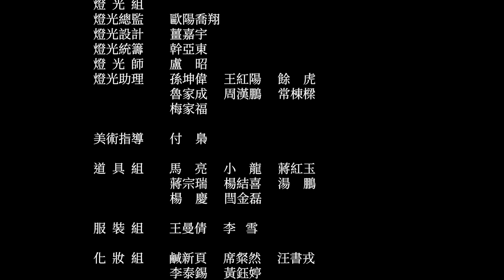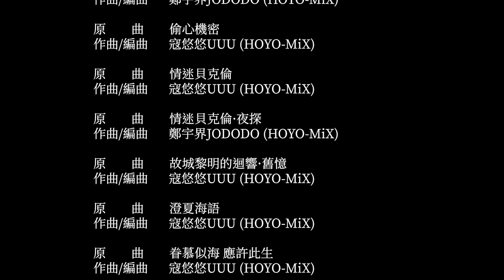《未定事件簿》三週年特別紀念「循聲歸心」｜心跳迴響，循聲歸航。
心跳迴響，循聲歸航。

「循聲歸心」週年特別紀念，記錄三載心動旅程。

 穿越夜色迷霧，徜徉無垠心海，思緒如點點光芒指引前路方向。
 乘著音符漂流，細數此間心動，與他攜手行至天光。

情念三載，流年相伴。
細數此間心動，與他攜手行至天光。

2023年8月20日 12 : 30 準時播出！
邀請律師一同徜徉三載心動旅程——

✅ 初代小提醒
活動期間，初代將會在聊天室裡掉落兌換碼福利唷！